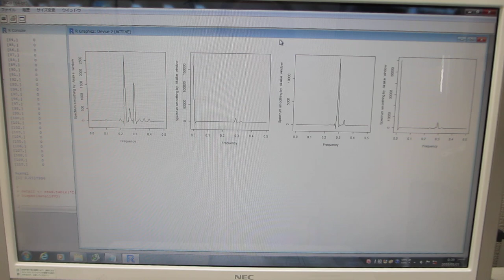新しい評価基準：非線形現象の解析パラメータ（超音波の評価技術）